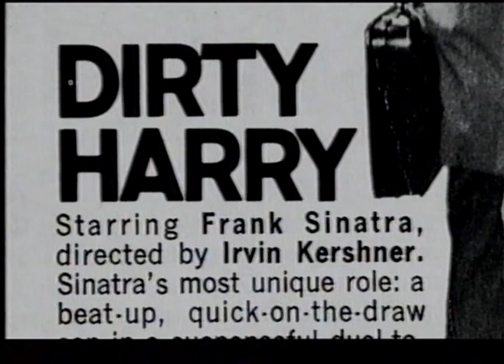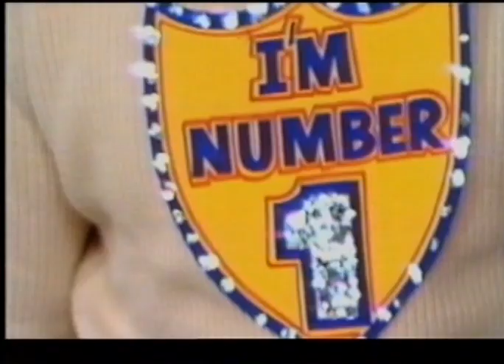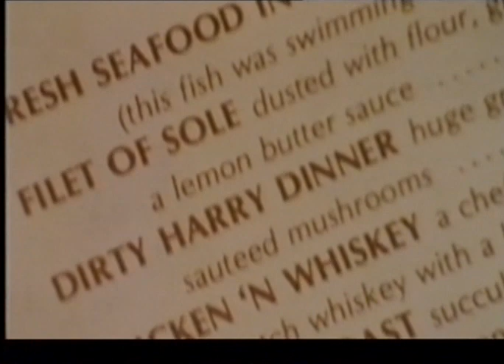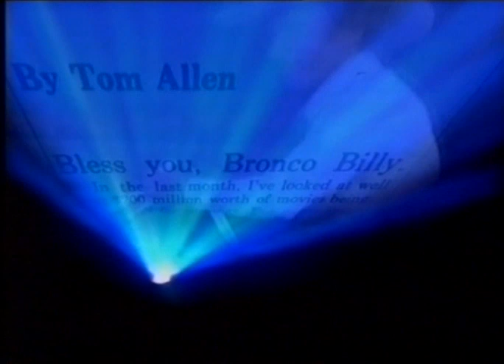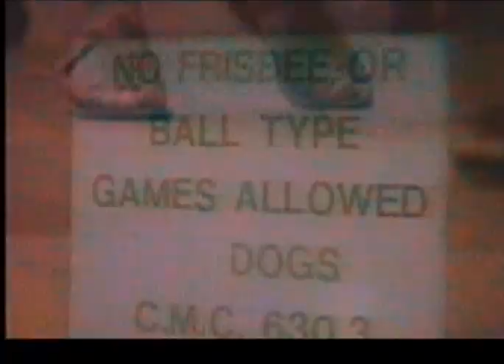Clint Eastwood - American Filmmaker (2000) Full Documentary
Part Two of a two part in-depth documentary looking at the life and work of actor/director Clint Eastwood, from the year 2000.